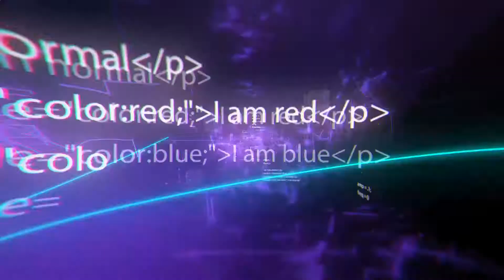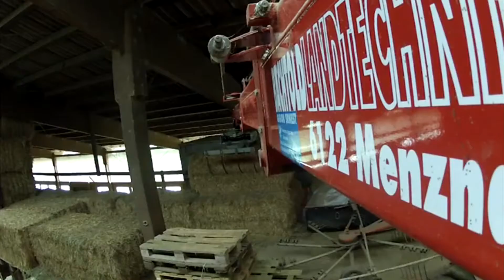Modern Farming Technologies and Cool Machines For The Highest Productivity